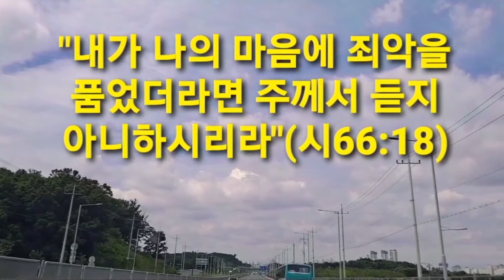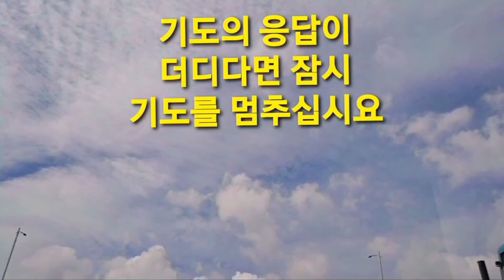자연속에서 주님의 마음읽기 ☆막힌 기도 뚫기